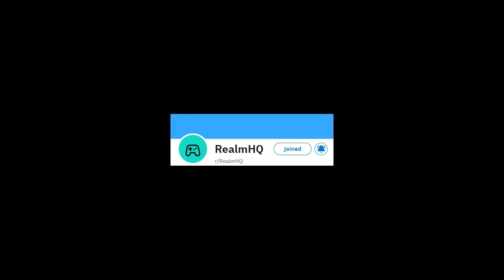Final Fantasy 7, Ep 48, Earning my freedom, who do you think I am?